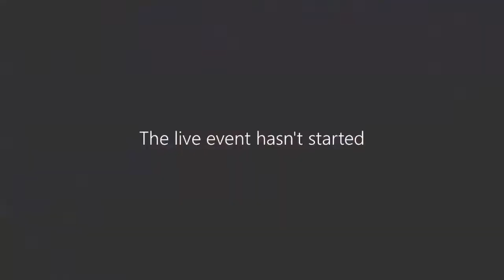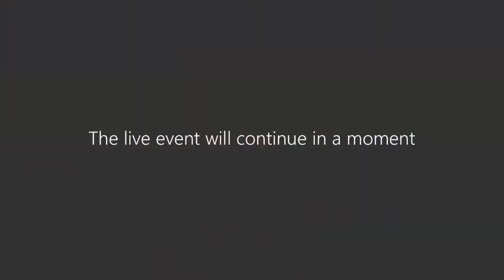What does the Biden presidency mean for global climate goals?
Interact with us on Twitter: @imperial_forum

President Joe Biden has garnered considerable support for more ambitious climate policy, but the new administration will need to work to restore Washington's influence as it seeks to build more robust global action to address the crisis.

Join us for an expert panel discussion, jointly hosted by The Forum at Imperial College London and the Policy Institute at King's College London.

Professor Mary Ryan, Vice-Dean (Research), Faculty of Engineering, and Champion for Transition to Zero Pollution at Imperial College London will chair the event.

On the panel to discuss the issues will be:

Professor Tim Benton, Research Director, Emerging Risks; Director, Energy, Environment and Resources Programme, Chatham House

Professor Frans Berkhout, Executive Dean, Faculty of Social Science & Public Policy and Professor of Environment, Society and Climate, King’s College London

Alyssa Gilbert, Director of Policy and Translation, Grantham Institute – Climate Change and the Environment, Imperial College London

Professor David G. Victor, Senior Fellow – Foreign Policy, Energy Security and Climate Initiative, the Brookings Institution (US think tank)

The event will take place on Tuesday 16 February, from 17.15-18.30